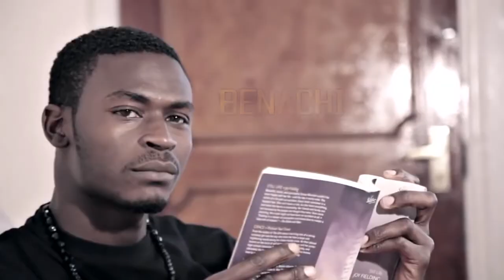Benachi - DAWA (Official Music Video)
Official Music Video of Benachi's Gospel Song "DAWA" Which is Medicine meaning God is the Medicine.